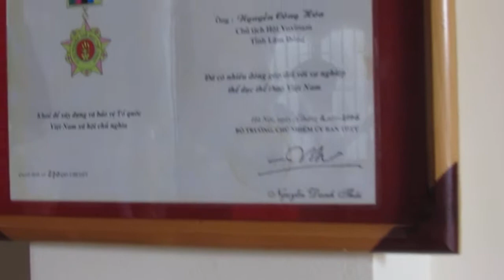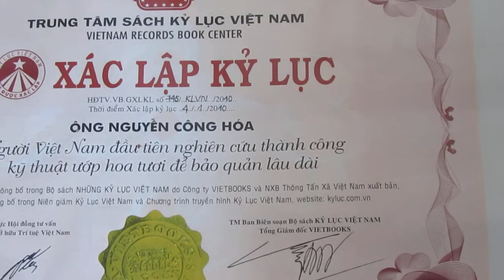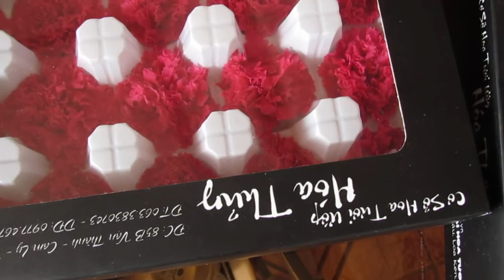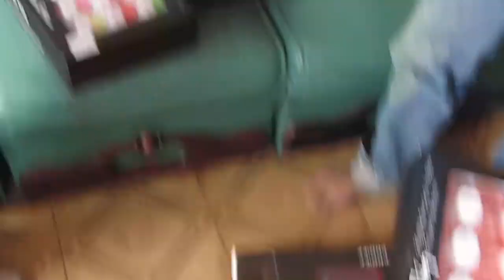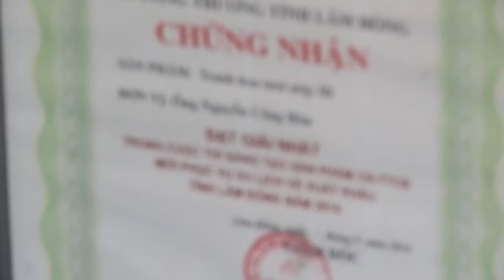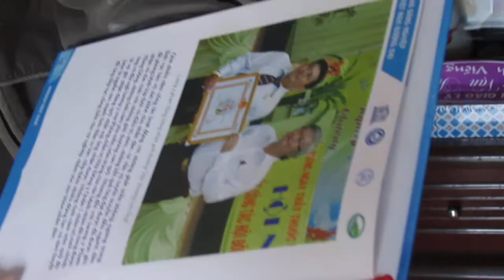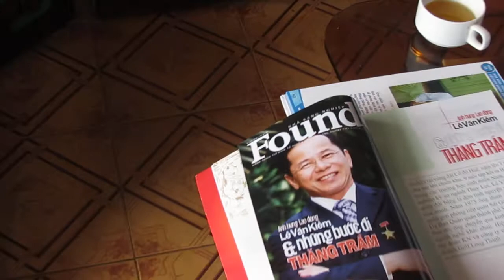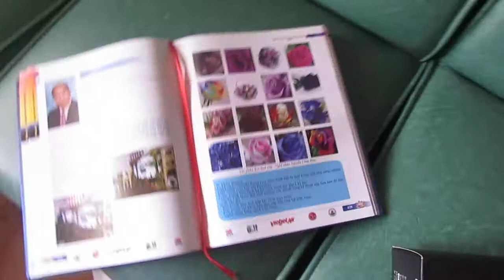Thăm võ sư, nghệ nhân phù thủy hoa Đà Lạt